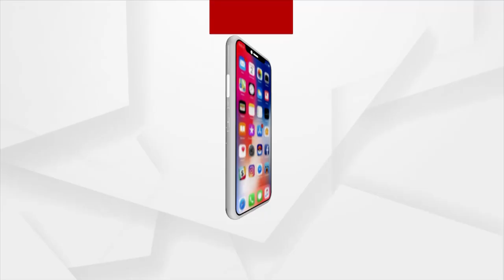Six More Gates at Hirakud Dam Closed | ArgusNews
Water is being pumped through 18 gates. 4gates were closed last night and 6t today. As of 9 a.m., the water level was 628.21 cubic feet.